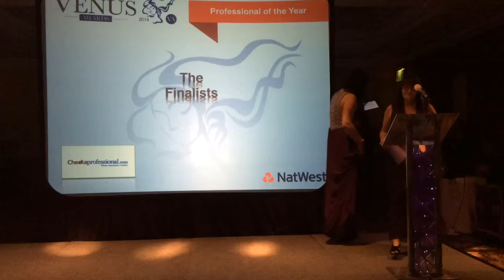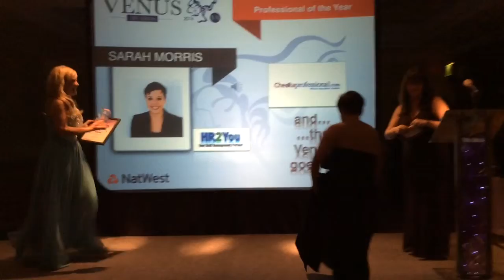Professional of the Year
Category: Professional of the Year
Winner: Sarah Morris